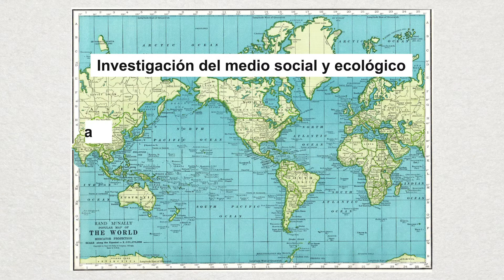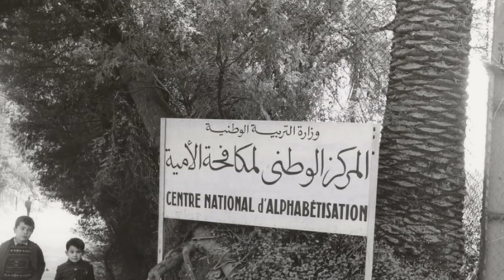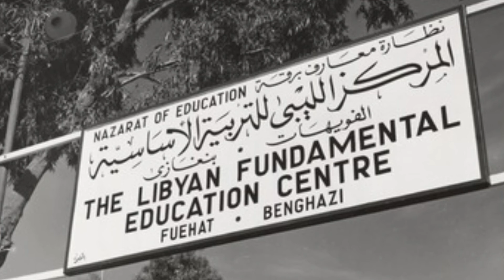Centros de educación fundamental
Durante la segunda reunión general de la UNESCO, llevada a cabo en la Ciudad de México en 1947, se acordó desarrollar un programa de educación fundamental y la creación de centros regionales en distintas partes del globo.

Este programa tendría como finalidad brindar una educación básica para ayudar a las comunidades a liberarse de las enfermedades endémicas, mejorar la economía y establecer nuevos procesos productivos.